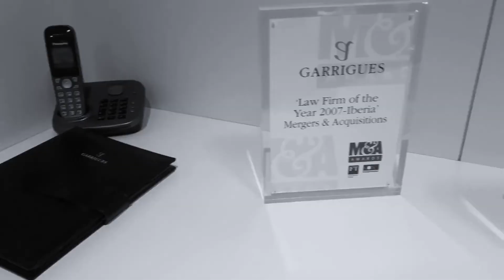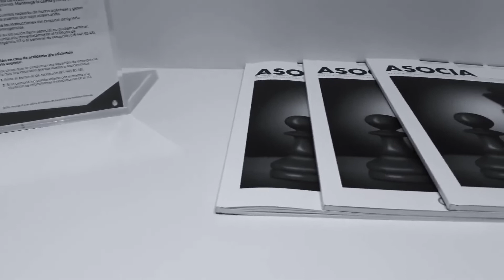Fluent Expressions | 3 Ways to Say "I'm Busy"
Jesse wants to share three ways for you to use when you're VERY BUSY at the office. These expressions could be used in email, conversation, on the phone, or any other time you're very busy.

"I'm swamped"
"I'm up to here"/ "I'm up to my neck in work."
"I'm swimming in work."/ "I'm drowning in work"

Use these to improve your English fluency.

Participating Members have FREE lessons with Jesse.

MTE Podcast Music by: Guau!